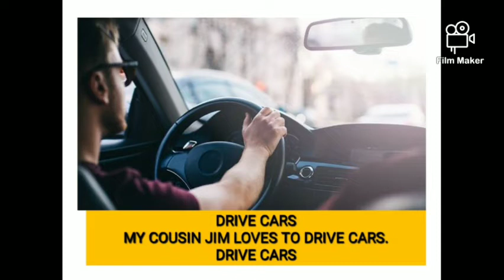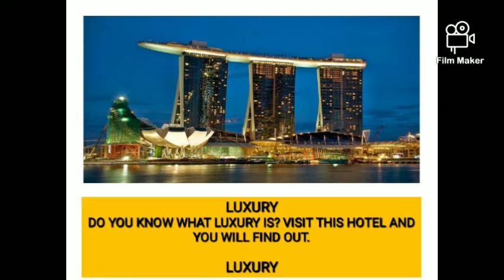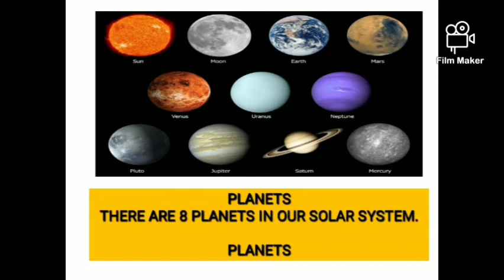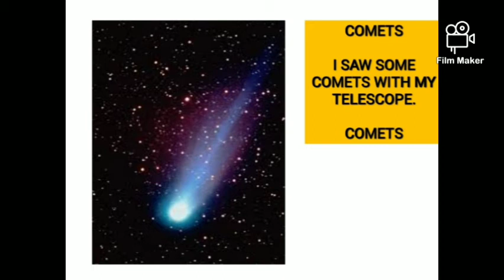List #22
Let's study some vocabulary related to old inventions nowadays updated. Also, let's review some words about our magnificent Solar System! Hope you have plenty of fun! We love you all!